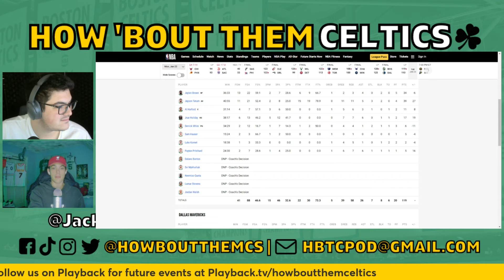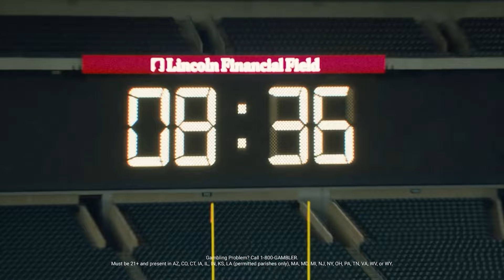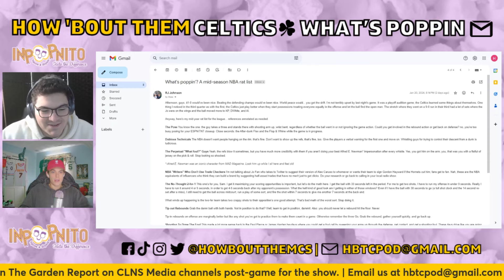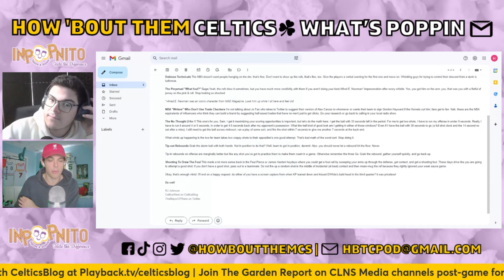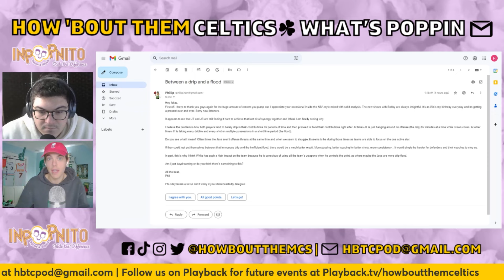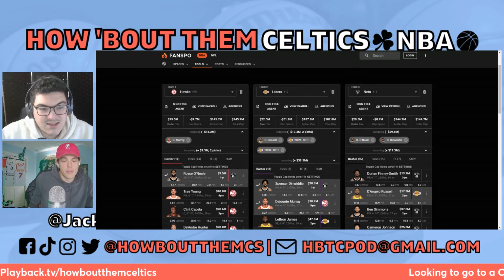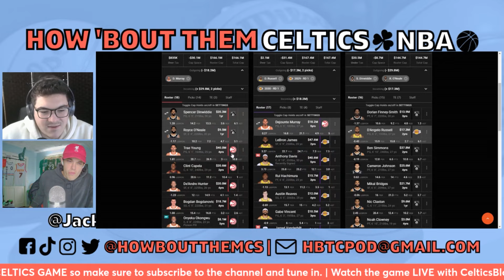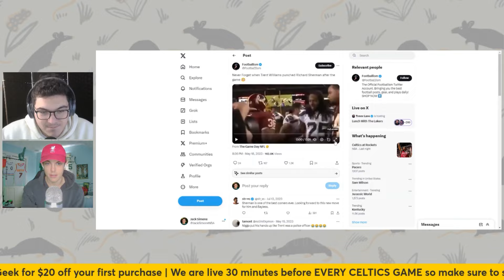Jayson Tatum, Jaylen Brown Lead Celtics to Win Over Mavericks | How 'Bout Them Celtics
Sam and Jack are back with another Boston Celtics podcast. In this one, they discuss the Celtics' gritty win over the Dallas Mavericks, Jayson Tatum and Jaylen Brown's monster nights, and a comparison to the Kansas City Chiefs. Plus, they talk about Dejounte Murray, D'Angelo Russell, and the charge foul. Let us know your thoughts, and as always, thanks for listening to How 'Bout Them Celtics!

0:00 Intro
1:08 Celtics-Mavericks recap
17:00 Celtics comparison to Chiefs
23:51 Email check-in
52:43 NBA standings check-in
01:06:04 Dejounte Murray-D’Angelo Russell rumor
01:10:29 Raptors want a first for Bruce Brown
01:14:25 Wizards are deadline sellers (shocker)
01:19:43 Trail Blazers not trading Grant, trading Brogdon
01:23:23 Kevin Durant talks GOAT convo
01:25:14 SGA-Anthony Edwards beef
01:27:07 The Rat List
01:44:16 Outro

Fanduel Sportsbook is the exclusive wagering parter of the CLNS Media Network! Right now, NEW customers get ONE HUNDRED AND FIFTY in BONUS BETS – GUARANTEED when you place a FIVE DOLLAR BET. That’s A HUNDRED AND FIFTY BUCKS in BONUS BETS – WIN OR LOSE! The app is so easy to use and there are so many different ways to bet like

● Find Bets in the NEW Explore Tab
● Make a parlay in the Parlay Hub – the best way to find popular parlays
● And more!